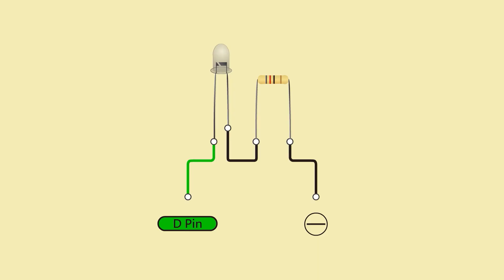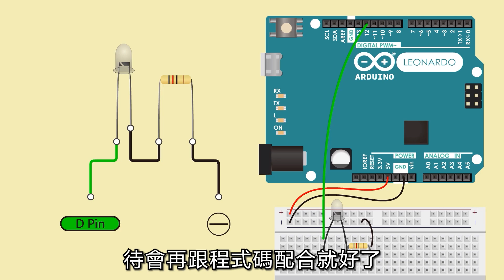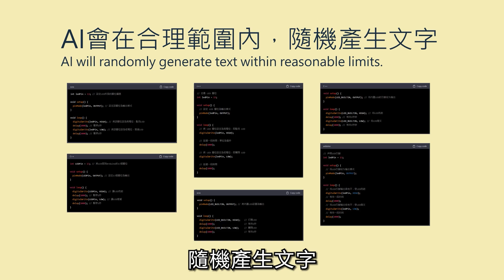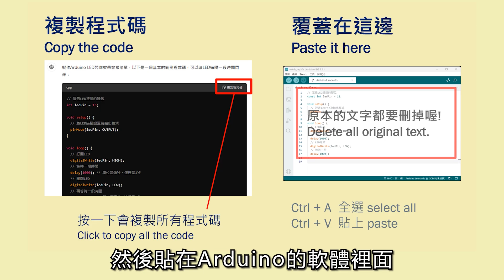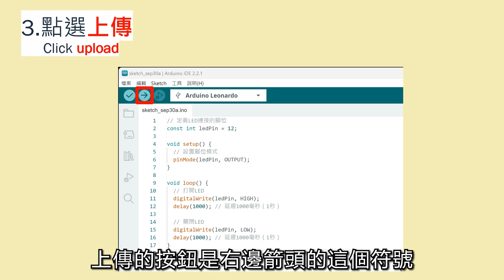【史上最簡單的Arduino教學】2.LED燈閃爍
影片中使用的材料:
Arduino開發板
麵包板
麵包板跳線
LED燈
100歐姆電阻

註：為了方便初學者學習，影片中我儘可能避免專有名詞，所以某些名詞的使用可能不夠精確。
2026學生寒假營隊-黃信惠的瘋狂教室

大人的Arduino課程 - 密室逃脫機關設計課程

0:00 前言
0:38 LED閃爍
0:57 電路圖
1:25 chatGPT取得程式碼
3:28 上傳程式碼